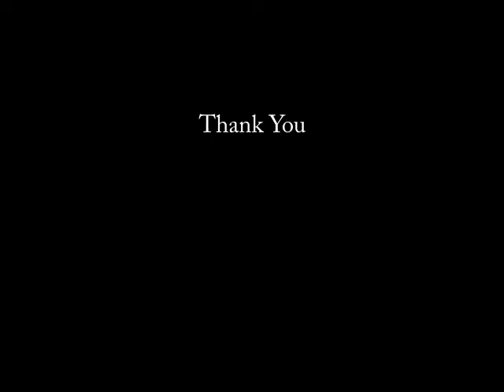Louise 4 (When she is an object)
Fourth of a series of poems reflecting on the artwork of Louise
Bourgeois. By Karin Doleske. Photos were taken at the Museo Del Palacio
De Bellas Artes in Mexico City in 2013. Artwork is by Louise Bourgeois
and copyright is retained by her and her heirs. This is a tribute to
Louise and a consideration of the issues she brought forth to women.
Thank you Museo Del Palacio De Bellas Artes!